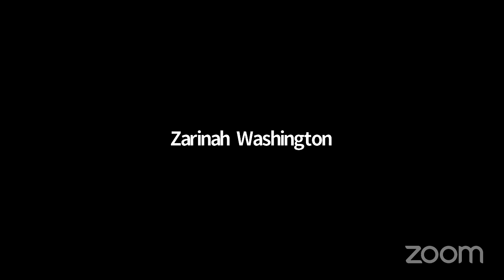Eat to Live: Cooking on a Budget with "Cooking Baby Mama Rachel"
"Cooking Baby Mama," Rachel Kramer shares recipes from her food stamp cook book and does a cooking demonstration on how to prepare a healthy full course meal on a budget.